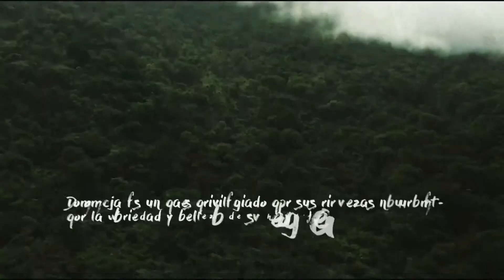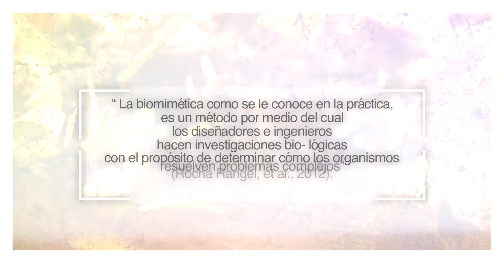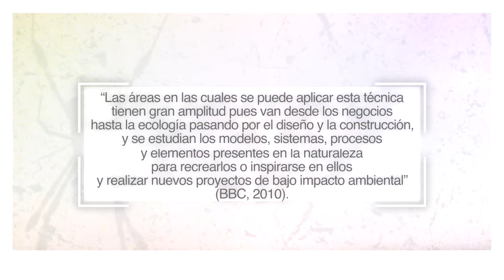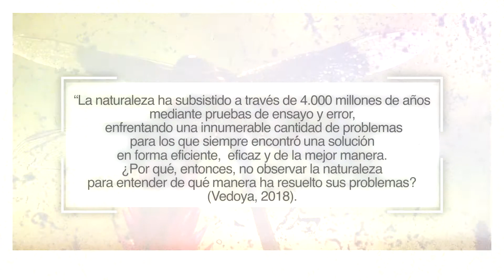Biomimetismo - Área Silvestre - Temporada 2018 Capítulo 29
Buscar inspiración en la naturaliza ha ayudado a los humanos a crear objetos y productos basados en las formas, procedimientos y materiales que usan otros seres vivos.

El biomimetismo es ahora una practica que invita aprovechar la experiencia de la naturaleza para darle solución a necesidades humanas.

¿Cómo podemos aprender de la naturaleza para crear soluciones sostenibles?